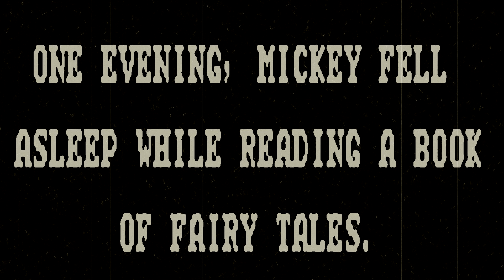Land of Illusion - Blacksmith's Castle Cover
This is probably the most evil videogame music ever created.